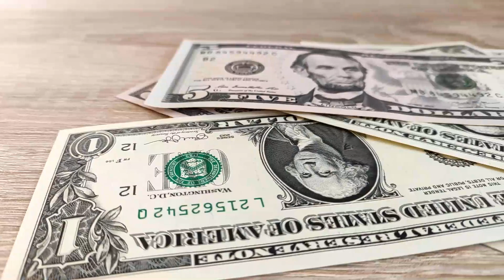TOP 20 AFFORDABLE DESTINATIONS 2023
Looking for AFFORDABLE DESTINATIONS to travel but don't want to spend an arm and a leg? It encompasses what we think are the best options for cheap travel around the world in 2023.

Out top 20 affordable destinations 2023 offers locations like Vietnam, South Africa and Greece!

You won't want to miss our list!

Have any other destinations you think we left out... Let us know, we'd love to check them out!